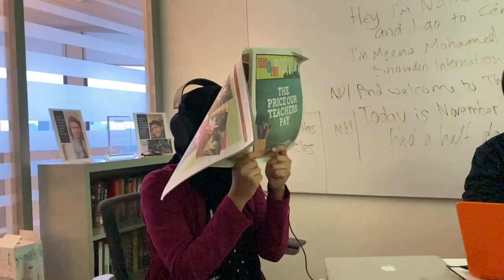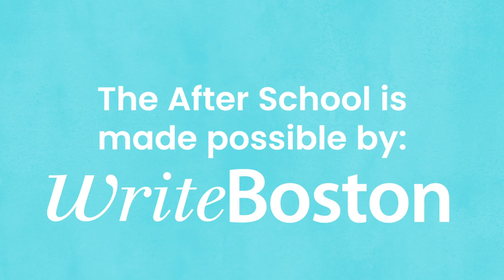The After School - Podcast Trailer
We're excited to announce that our podcast, The After School, will launch on December 19, 2019. Catch our exclusive live YouTube premiere on this channel at 5:00 p.m. on December 18, or find the episode on your favorite streaming platform the following day.

The After School, is our hilariously informative podcast discussing news issues and ideas that are relevant to today's youth. This first episode will feature stories from our school lives, news updates, and a discussion of why we're at Teens in Print and why other teens should join us.

Credits:
Writing: Jacob Downey, Nathan DeJesus, Yasmin Mohamed
Voiceover: Nathan DeJesus, Jacob Downey, Malia McClerklin, Elvis Alvarado
Camera Operation: Nathan DeJesus, Jasmine Heyward
Production: Jasmine Heyward, Elvis Alvarado